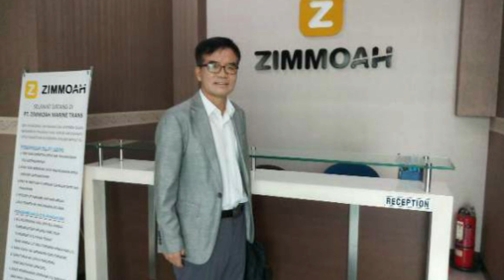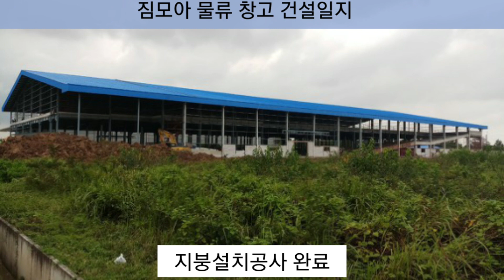짐모아 물류창고, 수주영업 건설과정 (인해촌)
인도네시아 물류업체 짐모아의 자바베카 공단에 창고건물 수주영업과 설계 그리고 건설의 전 과정을 소개합니다.